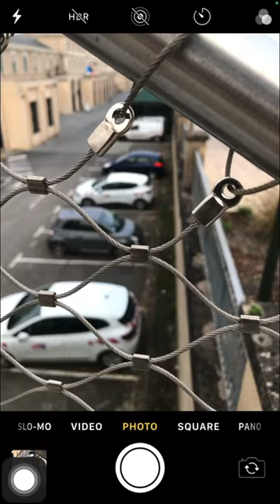Wire fence photo idea 📸